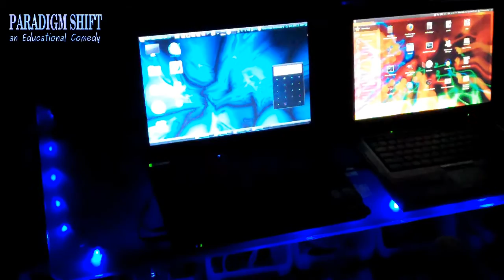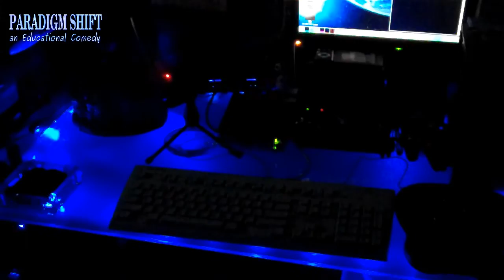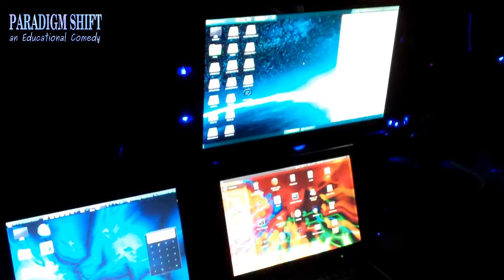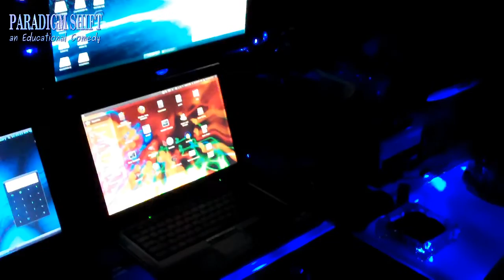PSEC - 2016 - She Dreams In Red, My Desk Glows Blue [hd 1280 x 720]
ABOUT: In this episode of "Paradigm Shift - An Educational Comedy" that we have titled as "PSEC - 2016 - She Dreams In Red, My Desk Glows Blue" -- PSEC is produced in a 5 computer home office setting, 4 of which are stationed within an Epic Badass "L-Shaped" Blue-LED Glowing Metal and Glass Desk.

Participants List: Epic Badass "L-Shaped" Blue-LED Glowing Metal and Glass Desk
Applicable Hashtags

deviantART Journal: Unavailable.